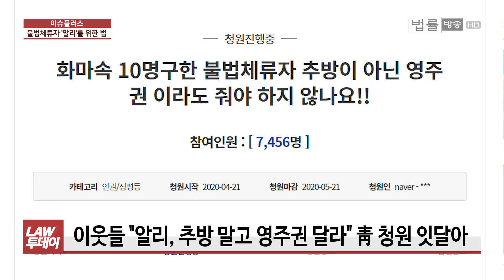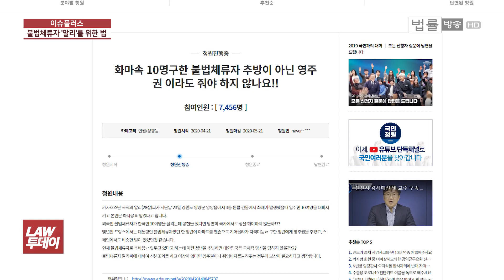"알리를 도와주세요“... 불길 속 이웃 구한 불법체류자 선행 인정될까 / 법률방송뉴스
[법률방송뉴스] “알리씨를 한국에 머물 수 있도록 도와주세요.“ 청와대 국민청원 게시판에 이런 게시글이 3건 올라와 호응을 얻고 있습니다.

한 불법체류 외국인 노동자를 한국에서 살 수 있게 해달라는 내용인데 어떤 사연일까요. ‘이슈 플러스’입니다.